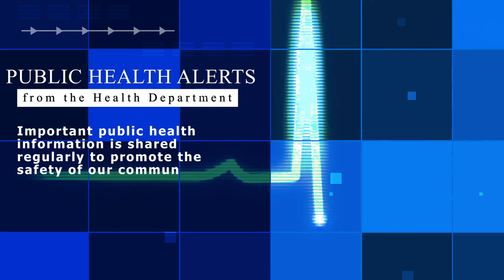Carroll County News